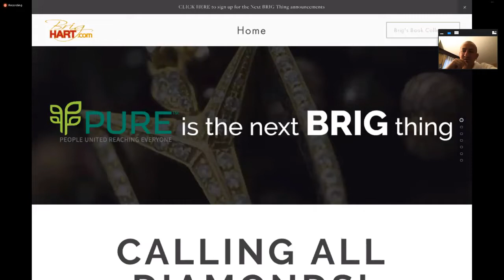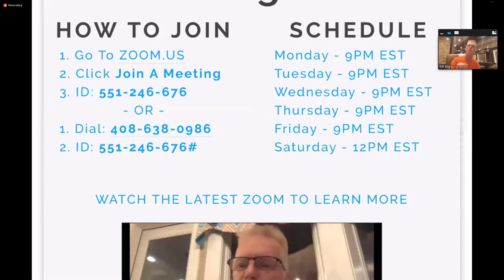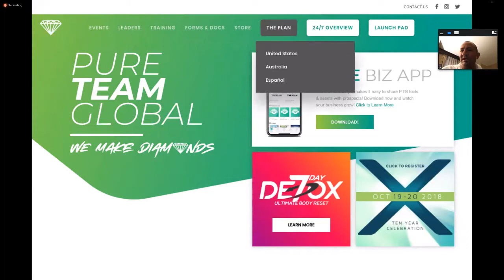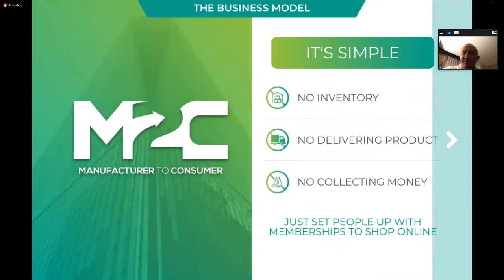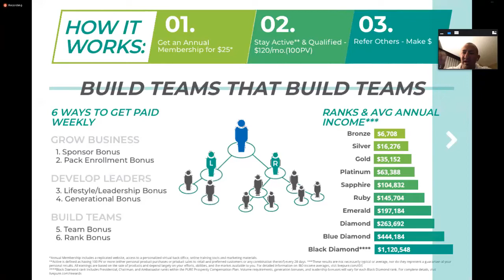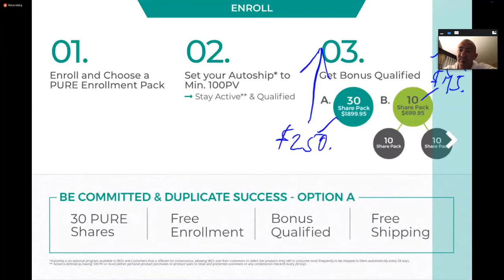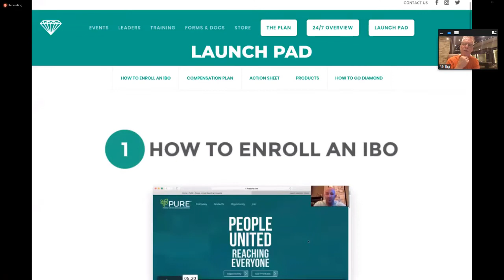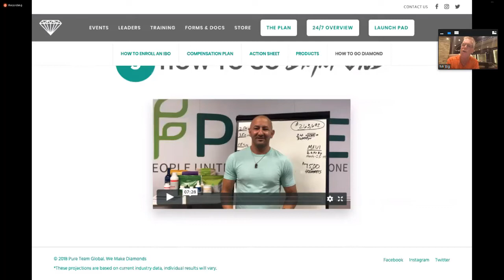Brig Hart and Jared Burnett Show The Plan 08-23-201818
Brig Hart and Jared Burnett show the plan for the Genesis Pure Opportunity.

We are Independent Business Owners with Genesis Pure and part of Pure Team Global and R3Gobal.

My wife and I are excited about the Pure opportunity and how it can impact your life.  Our goal is to see our team members prosper in all areas of their lives.

The opportunity with Pure, Pure Team Global and R3Global is unprecedented and worthy of our highest regard and commitment.  We won't do it for you, but we will do it with you.

Together we can achieve great things personally and make a tremendous difference in the lives of people around us and around the world.

There are no limits here so let's break self-imposed barriers and rise higher than we ever have.  We want to agree with you for our mutual success and then go to work to make it happen.

The timing is right - the Opportunity is right - the Team is right.  Let's Do This!